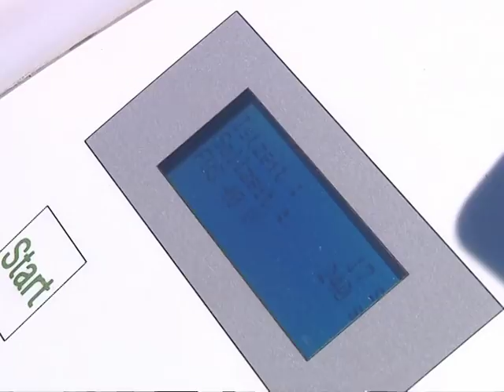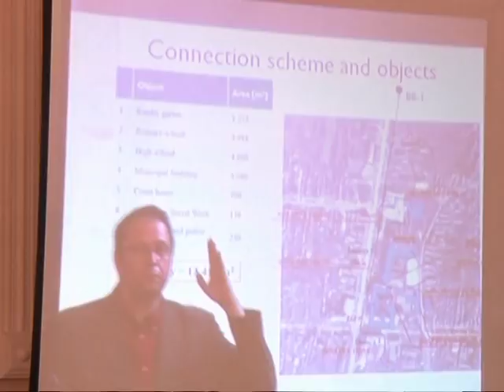POČELI RADOVI NA TOPLIFIKACIJI JAVNIH USTANOVA U BOGATIĆU -"AKTUELNO" Reportaža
Reportaža "AKTUELNO"